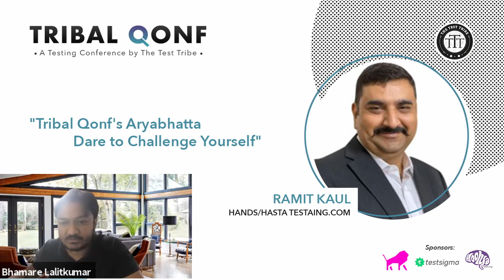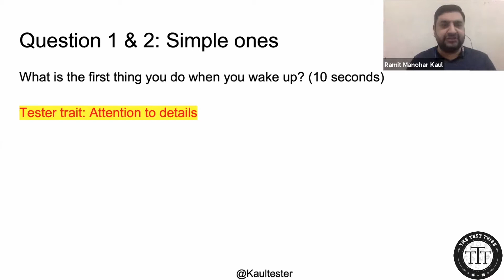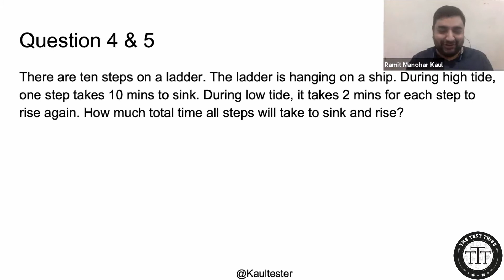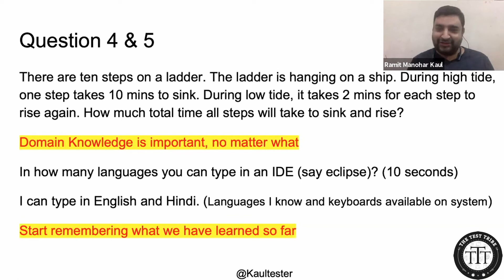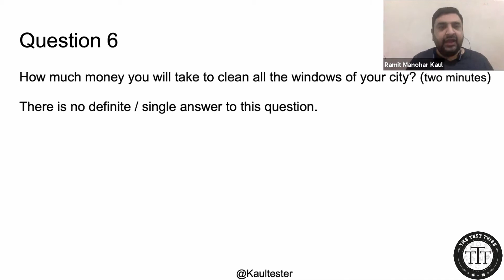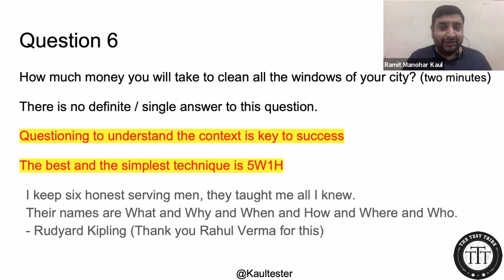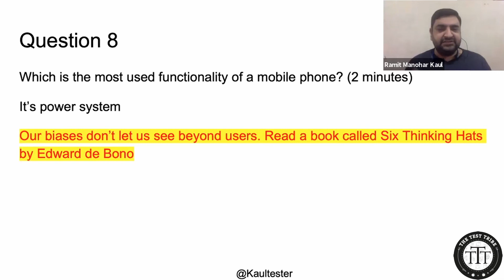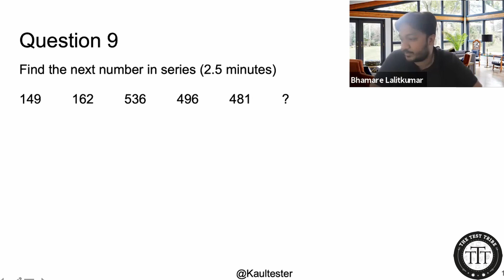Tribal Qonf: "Tribal Qonf's Aryabhatta: Dare to Challenge Yourself" by Ramit Manohar Kaul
Try to find solutions to some of the complex problems that require Lateral, out of the box thinking. Enjoy the session solving quizzes and learn the art of questioning the requirements, challenging the assumptions and getting better with the art of Testing the software.

Speaker Bio:

Ramit is Hands/hasta at TestAIng.com, An AI testing startup and CTO of IndoiAnalytics. Apart from his love for testing, Ramit says that he is a standup artist trapped in the body of a tester. Known for his witty, knowledgeable, and fun-filled sessions, he brings simplicity and articulation for even the most complex subjects, delivering great value to his audience through his talks.